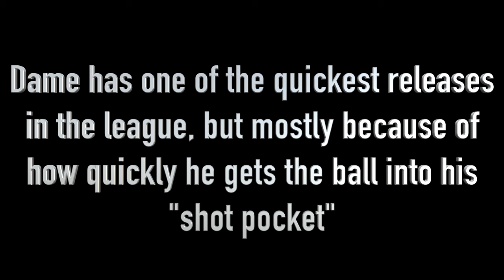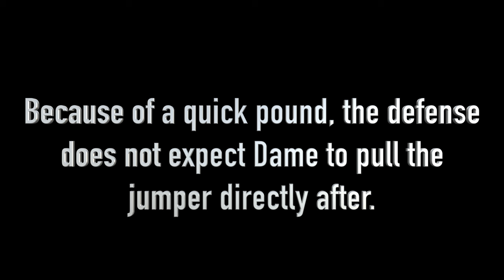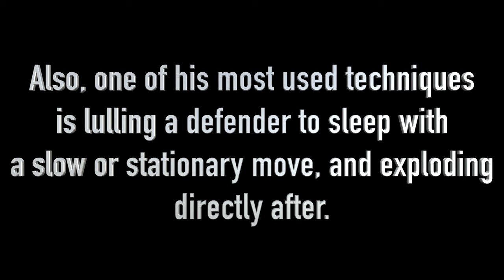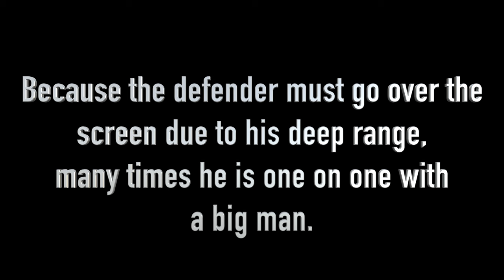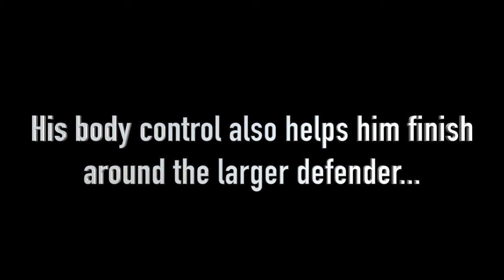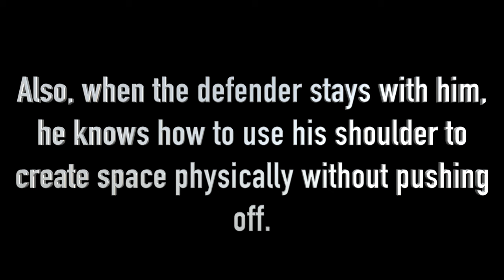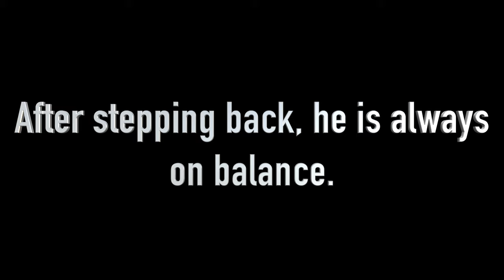Attention to Detail: Damian Lillard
Damian Lillard has become one of the NBA’s best guards, and he is on the rise to become one of the league’s top players. Check out what makes him so good, broken down to the inch.